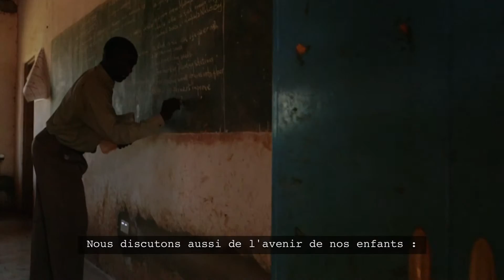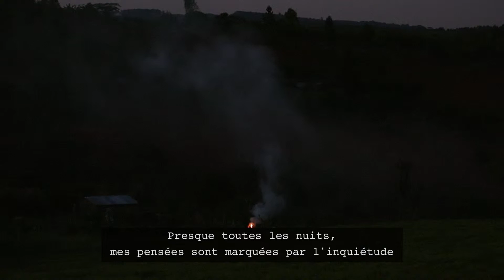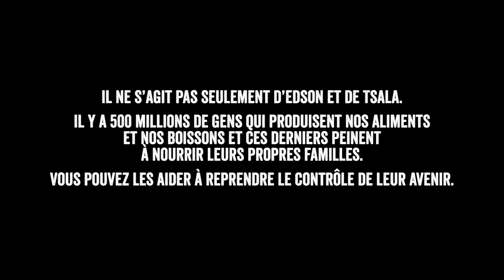Fairtrade Matters (version longue)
Fairtrade est un model de commerce alternatif visant à soutenir les petits agriculteurs et les employés travaillant dans les pays en voie de développement afin qu'ils puissent se construire un futur stable.